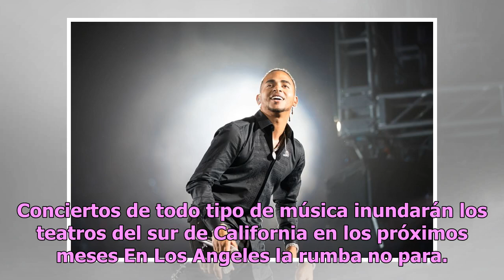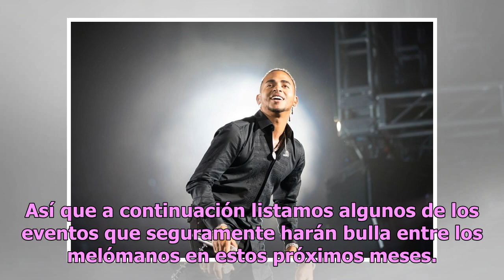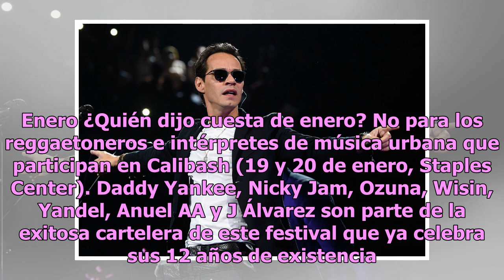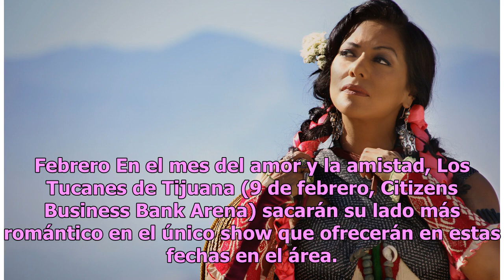Mucha rumba para Los Angeles este 2019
Conciertos de todo tipo de música inundarán los teatros del sur de California en los próximos meses En Los Angeles la rumba no para. Salsa, rock, pop, reggaetón, neoperreo, banda, rancheras, alternativa, clásica. Todo esto y un poco más es lo que retumbará en los teatros, antros, clubes y auditorios...